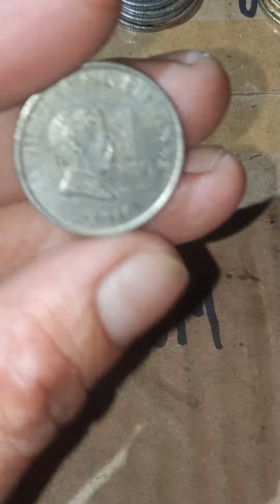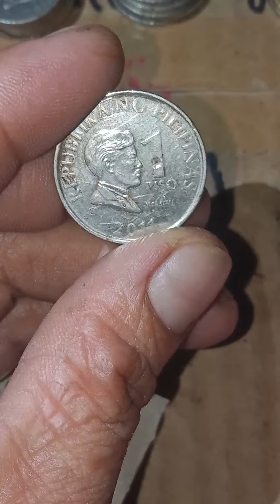#35.1PISO 2011 PHILIPPINES RARE ERROR COIN 🪙 &FOR SALE 300 EACH ...😋☺️😇😇😇